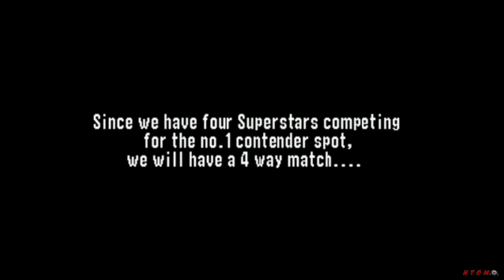WWF No Mercy #5 (Good Ol JR)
Hey Let's Play, Welcome back to WWF No Mercy:  Gameplay with Live English Commentary, In this episode Time to go after the Light Heavyweight title!

WWF No Mercy Part 5
WWF No Mercy Light Heavyweight Part 1